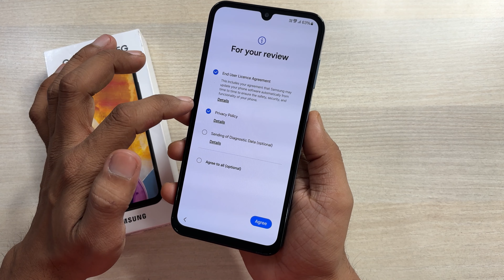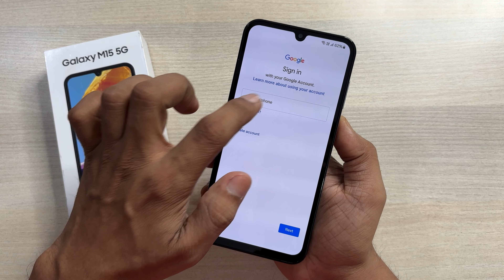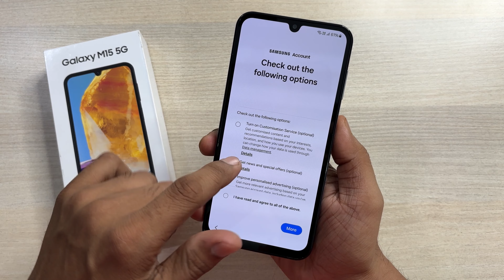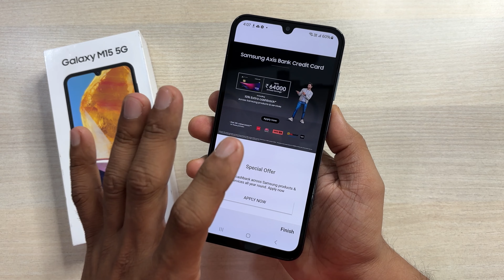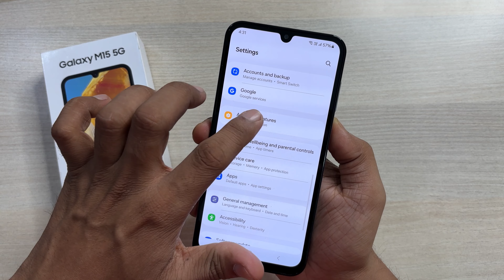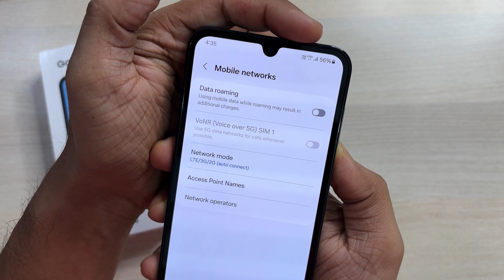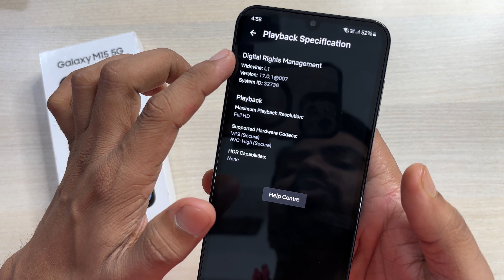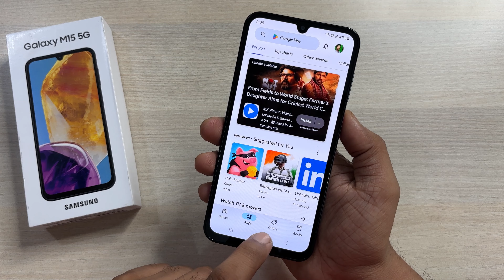Samsung Galaxy M15 5G - Initial Impression Review & How to Setup Samsung Phone Properly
Samsung M15 5G
Back Cover
Tempered Glass

This video is about Samsung Galaxy M15 5G - How to Setup, Initial Impression & Some serious issues with this budget phone, few important features, specifications, box content, etc

Samsung 25watt Charger - (Black)

Key Specification of Samsung Galaxy M15 5G -
# Display - 6.5-inch FHD+ sAMOLED, 90Hz,
# Storage - 128GB,
# RAM - 4GB/6GB, LPDDR4x
# Battery Capacity - 6000mAh, 25watt charging
# UI - One UI 6.1 Android 14
single speaker, 3.5mm Jack, side mounted fingerprint sensor, 13 5G Bands.

Gadgets I Use to Record & Edit Video -